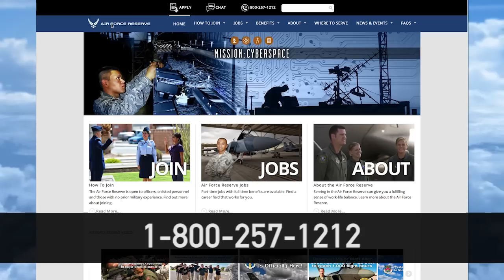Cyber Mission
Did You Know that one of the most critical functions of the Air Force Reserve is its Cyber Mission?